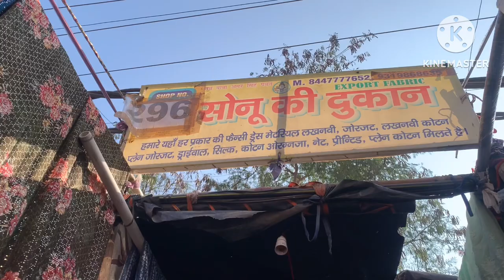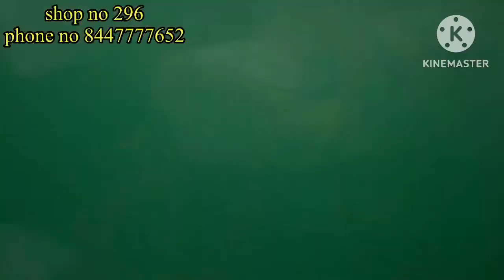pure crepe organza Georgette fabric katran Market Mangolpuri stylewithvidi@skdfabrichousesonu7321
send picture of the fabric to the seller that you are willing to buy using WhatsApp

Mangolpuri fabric market,katran
bazar,cloth market,cloth retail market, clothes for boutique, fabric market, mangolpuri cloth market, delhi cloth market
wholesale market,style with vidi,
ladies Kurtis delhi , export surplus, cotton fabric, brocade, ladies dress material,
peeragarhi metro station, katran market nearest metro station, cheapest market of Delhi, Delhi market, katran market crape k suit, katran market gangaksuit ,katran market kilo k bhav fabric ,katran market trending suit for ladies ,katran market cotton k suit
@SKD fabric house Sonu